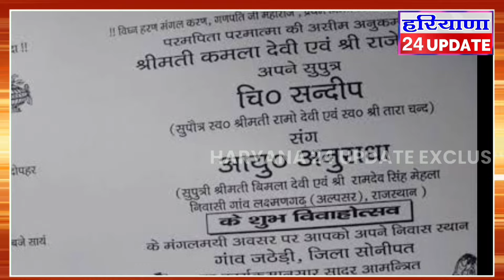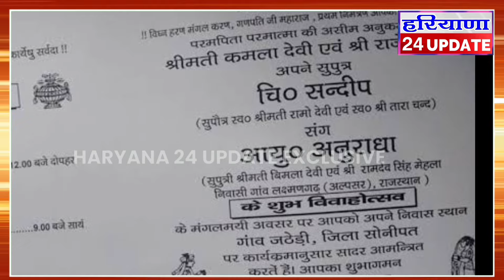Gangaster Kala Jatheri Marriage : लेडी डॉन अनुराधा चौधरी से पुलिस हिरासत में होगी शादी , कार्ड आया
kala jatheri,
kala jatheri gangster,
kala jatheri gangster song,
kala jathedi,
kala jatheri gangster status,
kala jathedi lawrence bishnoi,
kala jatheri gangster call recording,
kala jathedi call recording,
kala jatheri group,
kala jatheri video,
kala jatheri gangster peshi,
kala jathedi gang,
kala jathedi marriage video,
kala jatheri anuradha,
kala jatheri arrested,
kala jatheri audio,
anuradha kala jatheri,
kala jatheri brother marriage video,
kala jatheri biography,
kala jatheri brother marriage,
kala jatheri bhai,
kala jatheri biography in hindi,
kala jatheri badmash,
kala jatheri vs neeraj bawana gangster,
neeraj bawana kala jathedi,
kala jathedi ki bhai ki shaadi,
bhai kala jatheri,
bhai kala jatheri gangster,
neeraj bawana vs kala jatheri,
lawrence bishnoi vs kala jatheri,
kala jatheri gangster biography,
kala jathedi ki bhai ki shaadi ki video,
kala jatheri crime tak,
kala jatheri court peshi,
kala jathedi court peshi,
kala jathedi lady don,
kala jathedi entry in wedding,
kala jathedi entry,
kala jatheri encounter,
kala jatheri gangster entry,
kala jatheri gangster marriage entry,
kala jatheri girlfriend,
kala jatheri wife,
kala jatheri gangster wedding,
kala jatheri gangster latest news,
gangster kala jatheri,
gangster kala jatheri song,
kala jatheri gangster crime tak,
kala jatheri history,
sandeep kala jatheri kon hai,
kala jatheri kon hai,
kala jatheri interview,
kala jathedi in wedding,
kala jathedi in marriage,
kala jathedi interview,
kala jatheri gangster in marriage,
kala jatheri wife interview,
kala jathedi peshi,
kala jathedi shadi video,
kala jatheri gangster wife,
kala jatheri gangster yamunanagar,
kala jatheri ki kahani,
kala jatheri kafila,
kala jathedi ki video,
kala jathedi khalnayak song,
sushil kumar kala jathedi,
kala jatheri latest news,
kala jathedi life story,
kala jathedi marriage entry,
kala jatheri news,
kala jatheri neeraj bawana,
kala jatheri gangster news,
kala jathedi news,
kala jathedi and lawrence bishnoi,
kala jatheri peshi,
kala jatheri peshi yamunanagar,
kala jatheri peshi song,
kala jathedi peshi yamunanagar,
kala jathedi peshi song,
kala jatheri recording,
kala rana jatheri,
kala jatheri gangster recording,
kala jathedi status,
kala jatheri sonipat,
kala jathedi songs,
kala jatheri story,
kala jathedi sushil kumar,
kala jatheri shooter,
kala jathedi short video,
sandeep kala jathedi,
sandeep urf kala jathedi,
kala jatheri gangster story,
kala jathedi story,
kala jathedi video,
kala jathedi voice recording,
kala jathedi video song,
kala jathedi wedding video,
kala jathedi wife,
kala jathedi wedding,
kala jatheri yamunanagar,
kala jatheri gangster ki kahani,
kala jatheri gangster group,
kala jathedi gangster sushil kumar
don anuradha,
don anuradha chaudhary,
lady don anuradha,
lady don anuradha in rajasthan,
lady don anuradha choudhary,
lady don anuradha interview,
lady don anuradha biography,
lady don anuradha gangster,
anuradha don rajasthan ki,
sasi the don and anuradha sriram,
anuradha choudhary lady don biography,
anuradha choudhary lady don,